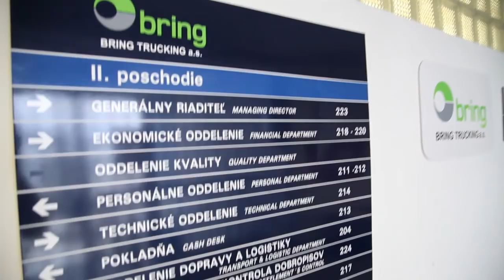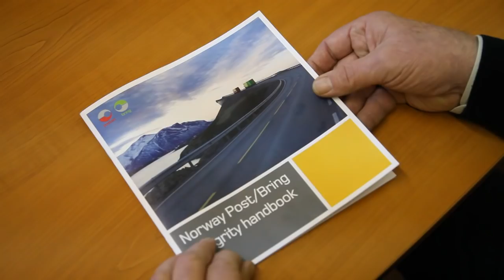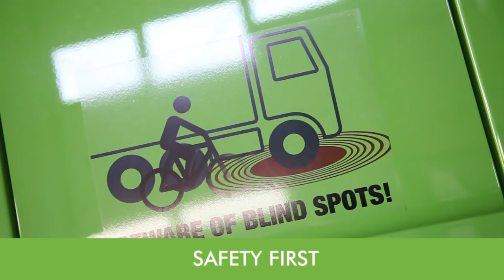BRING TRUCKING a s presentation